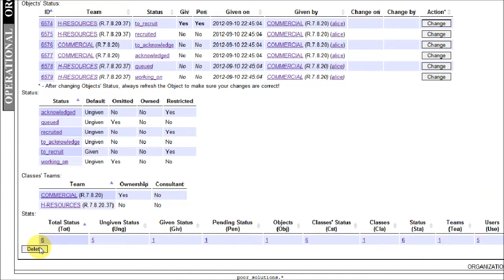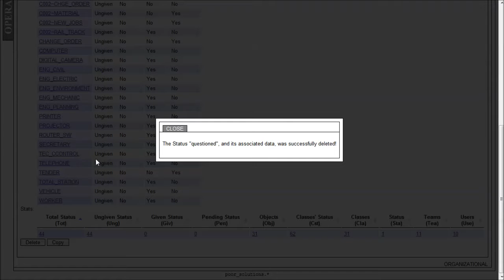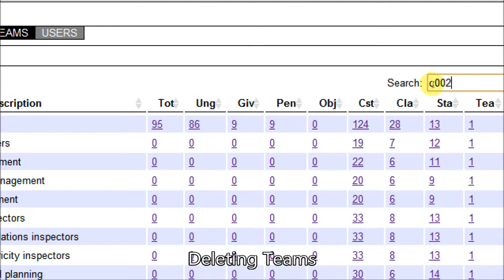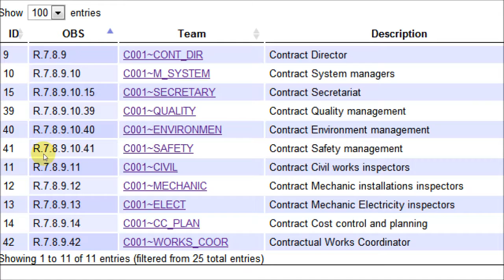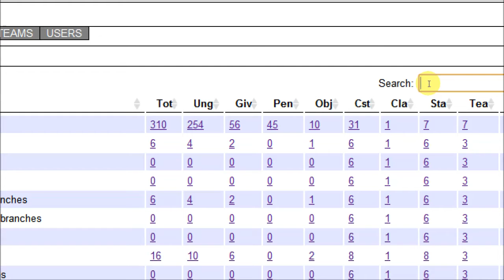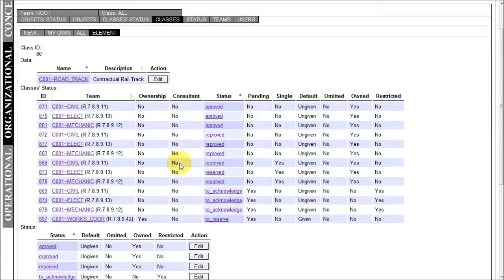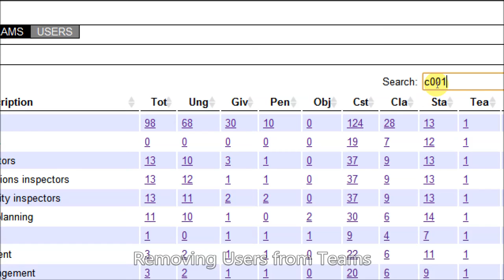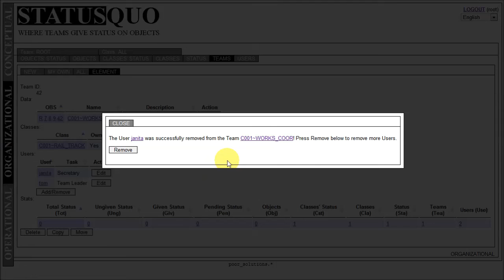StatusQuo Administration - part 4 of 4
Administration of the software including Deleting Elements and Removing Associations.

In an Organization, there are too many redundant communications, mainly the kind one relative to the reporting of the state of affairs. It's to reduce that kind of communication that this software is intended to.
The purpose of the StatusQuo may be defined as "an Instrument of Communication between the Operation and the Organization".
The communication is made trough horizontally change of status associated to objects at the operational layer, and vertically viewed at the organizational layer, where horizontally means non hierarchical, and vertically means hierarchical.